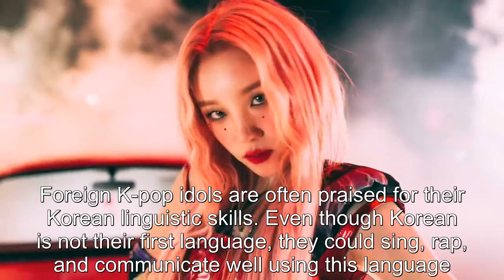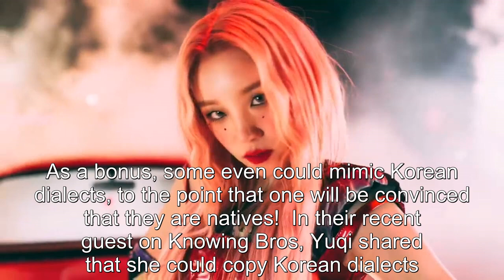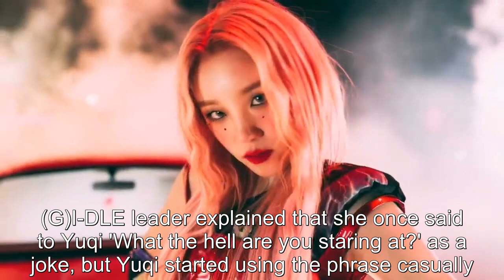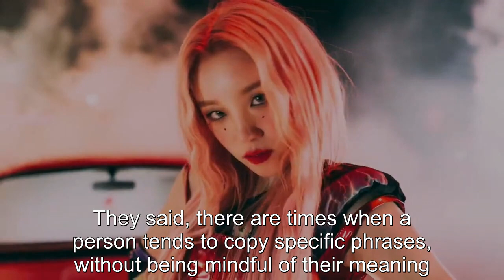(G)I-DLE Yuqi Flexes THIS Hidden Talent, Reveals Where She Mastered It